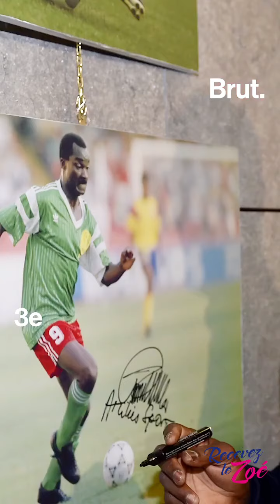Roger MILLA, la Légende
1️⃣Quand tu es né pour briller, on finit par te remarquer

2️⃣Quand tu es né pour être la tête et non la queue, même si tu te trouves à Lodebar, comme Mephibosheth, fils de Jonathan, petit-fils du roi Saül, le Roi David enverra te chercher pour venir t'asseoir à sa table et déguster

3️⃣Un gouvernement ne fabrique pas des stars, il peut juste aider mais c'est à vous de donner la visibilité à votre pays en attirant les partenaires

4️⃣Si tu persiste dans la mauvaise voie, aies l'humilité de le reconnaître et de vite changer que de persister et d'accuser les autres pour rien🙏